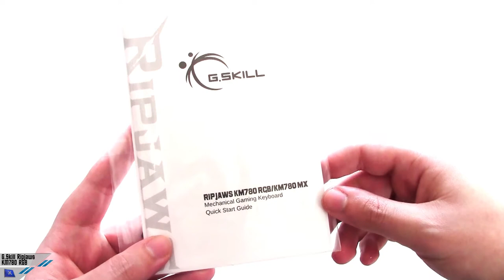[Unboxing] G.Skill Ripjaws KM780 RGB